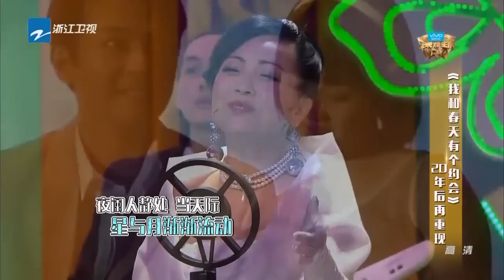【《我和春天有个约会》邓萃雯20年后再重现】《王牌对王牌》第9期精彩花絮 20160325【浙江卫视官方超清1080P】王祖蓝 谢娜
本集看点：【《我和春天有个约会》邓萃雯20年后再重现】《王牌对王牌》第9期精彩花絮 20160325【浙江卫视官方超清1080P】王祖蓝 谢娜

《王牌对王牌》是浙江卫视‬推出的大型室内竞技真人秀节目，在两位队长白百何、王祖蓝‬的带领下，每期将围绕一个主题，邀请两支王牌团队进行PK对战，决出王牌中的王牌。第五期起，谢娜接棒因伤退出的白百何，担任固定队长。